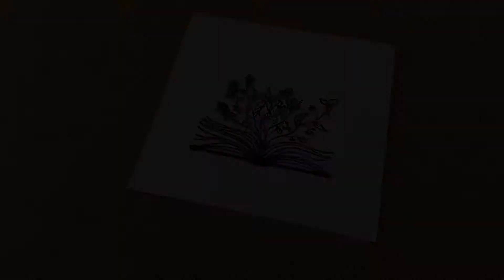çocuklar için çok kolay hızlı resim çizimi boyama